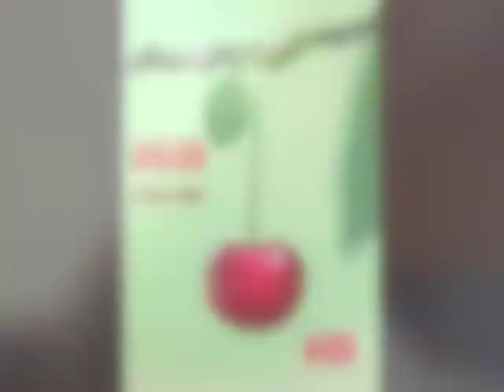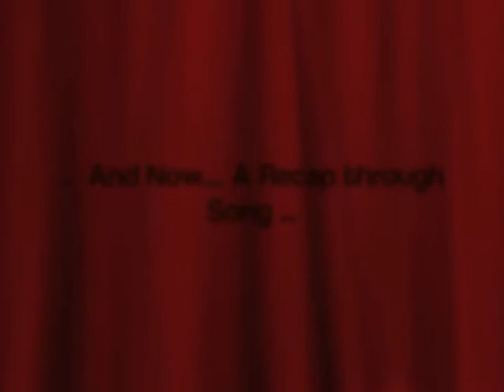Learn Spanish with Music - Colors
Welcome to Bilingual Jingles with Mr. Carl!
Learn Spanish while making music!
Today we are learning all about our favorite Colors (Colores)!
Check out the vocabulary below for today’s video!

Vocabulary in this video:
Colors - Colores
Red - Rojo (Rroh-Hoh)
Blue - Azul (Ah-Sool)
Green - Verde (Behr-Deh)
Yellow - Amarillo (Ah-Mah-Ree-Yo)
Orange - Amaranjado (Ah-Ha-Rahn-Hah-Doh)
Purple - Murado (Moh-Rah-Doh)
Pink - Rosa (Rroh-Sa)
Brown - Marron (Mah-Rrohn)
White - Blanco (Blanh-Ko)
Black - Negro (Neh-Groh)
Gray - Gris (Grees)
These are the Colors - Estos Som Los

The Suffolk Center for Cultural Arts present "Virtual Art Education" Program. With help from generous donors and grant funding, we can launch this new project! Students in our community and farther can experience art training, whether it's visual, performing, culinary, or any other form from the comfort of their own home. Students of all ages will have the opportunity to learn at their own pace from professional instructors. New episodes coming every week! ________________________________________________________________________

__________________________________________________________________________ (c)2020 Suffolk Center for Cultural Arts.